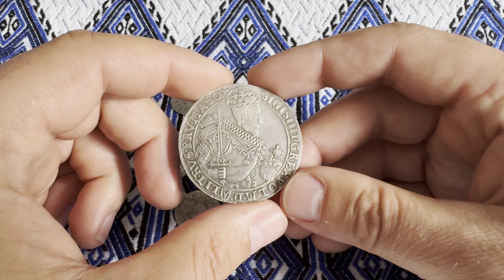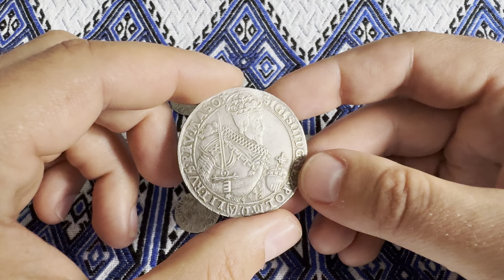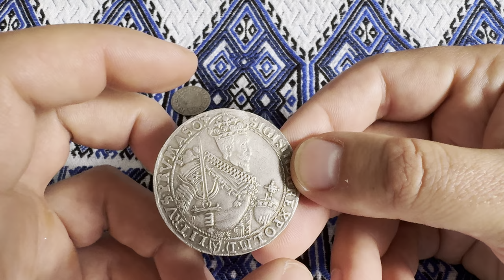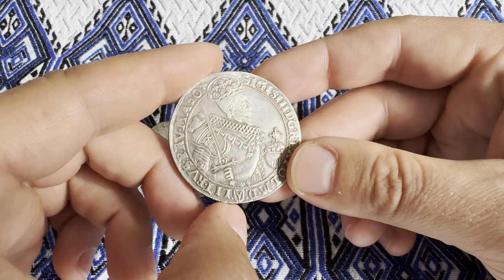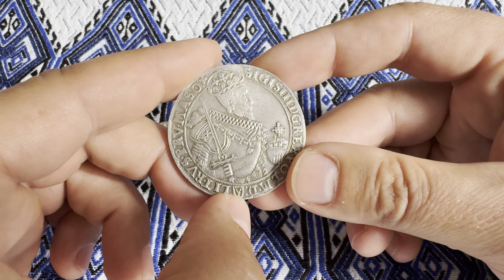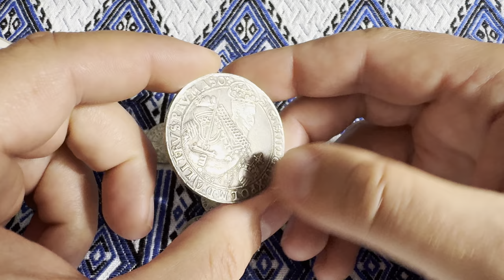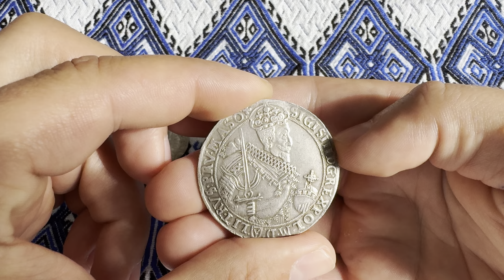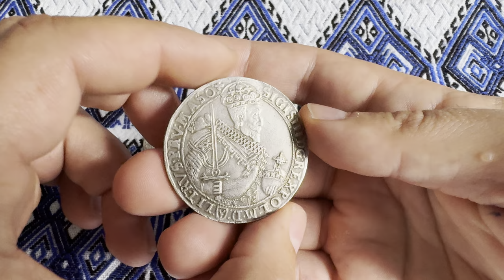Koncepcja 1 monety. Talar Zygmunta III na Skarbcu Króla